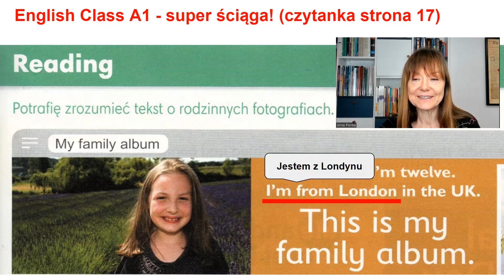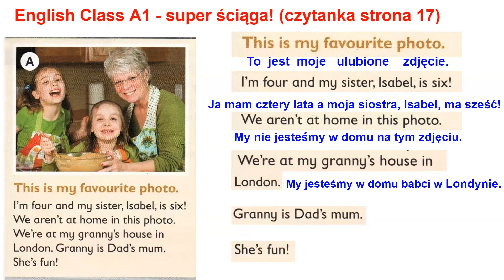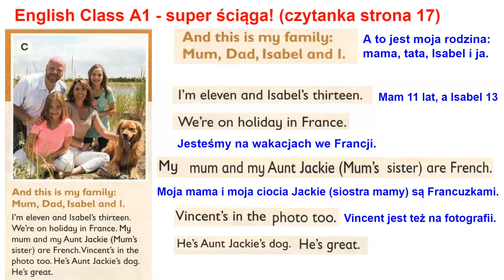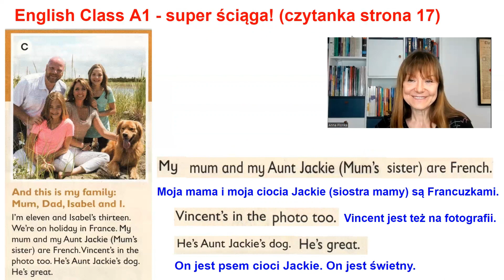English Class poziom A1 - tłumaczenie czytanki strona 17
Pomoc w tłumaczeniu czytanki - This is my family album - czytanie i tłumaczenie z angielskiego na polski fragment po fragmencie. Czytanka pochodzi z podręcznika wydawnictwa Pearson - English Class dla klasy 4 - poziom A1.